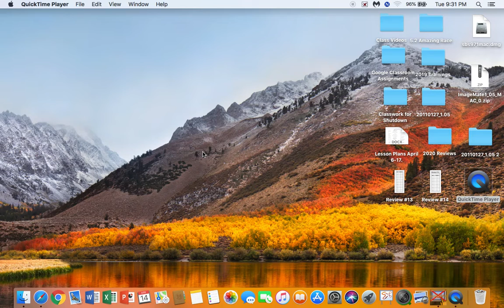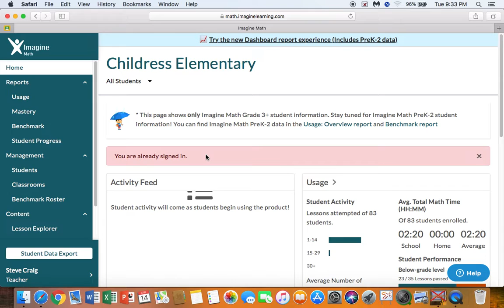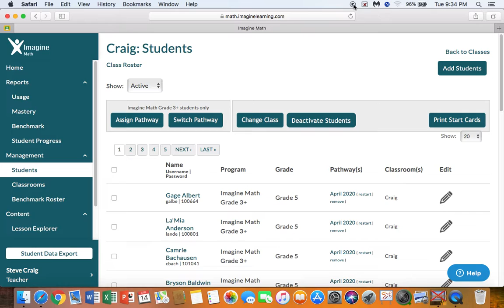April 15th video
Watch this video to see assignments for Wednesday, April 15th.